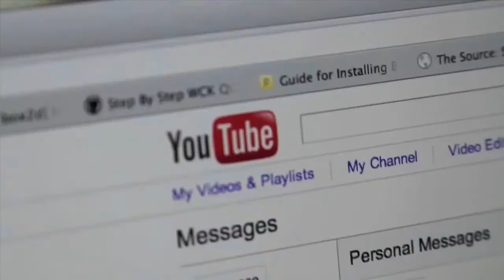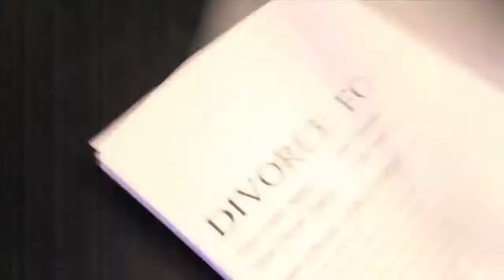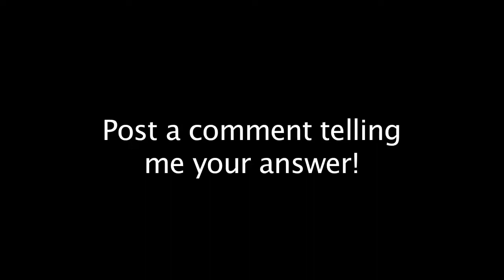Mario’s Hair (SML)